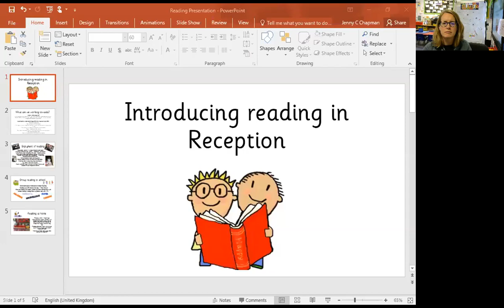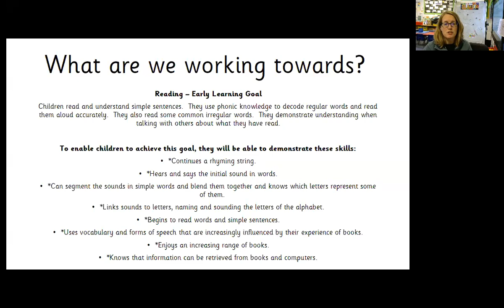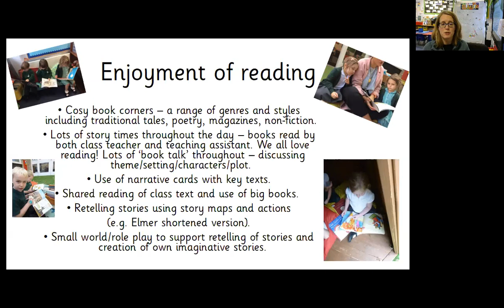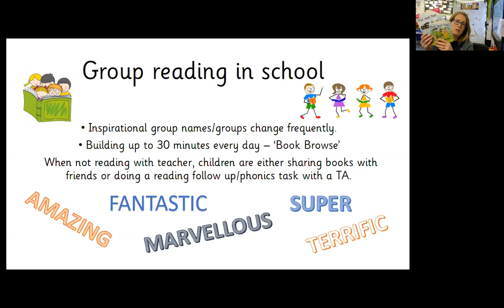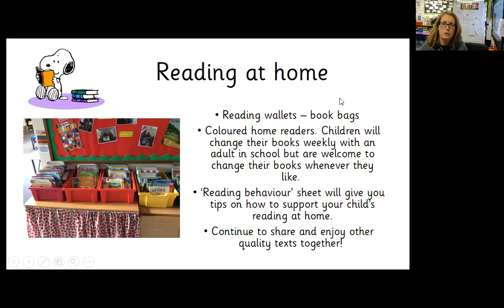Reading with Mrs Chapman